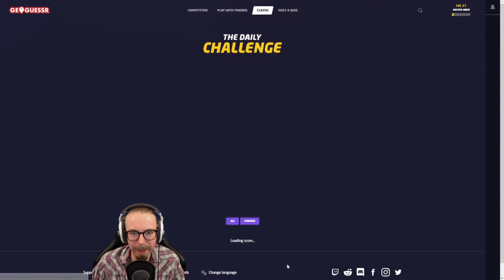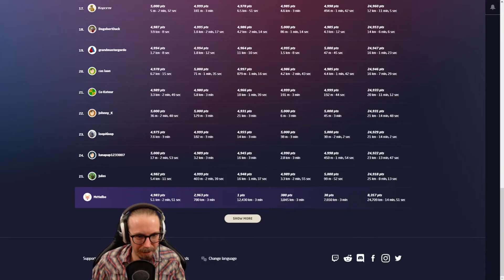GeoGuessr - Ep.41 [Daily Challenge]